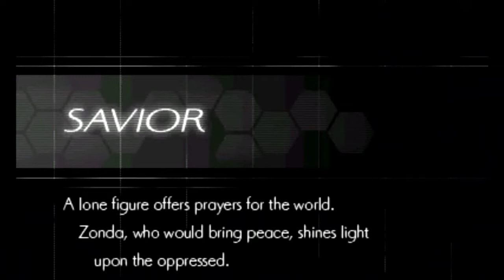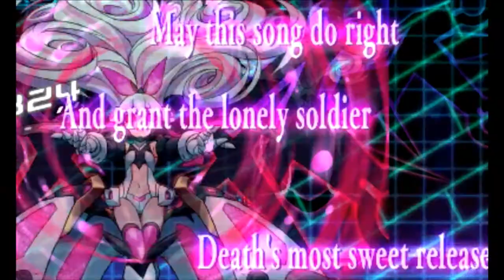Azure Striker Gunvolt 2 - The Garden 3 (Gunvolt)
Reuploaded to fix a few things.

So it's time for the big finale. And Azure Striker Gunvolt 2 holds up the tradition of having a boss rush in the final stages, only here it's just the 4 that you're character initially fought, so it's much shorter then others. But at then end awaits Zonda, who elaborates on her reason for needing Joule's power. Basically, it's Sumeragi's Diva Project again, only instead of enslaving Adepts, she wants to give them all a giant power boost so they can wipe out all humans. But now, we get to have a proper fight with Zonda that we missed out on in the first game. Although this fight turns out to be with just a copy, the real one is inside with Mytyl. And since she's here, much like on board the Seraph, Joule's connection with Gunvolt weakens, and she scatters into the mirror pieces, which surround Mytyl. After which, Zonda takes them and merges with the power of the Muse, taking on a form very familiar to those who've played the Mega Man Zero games. And so the final boss fight begins. __